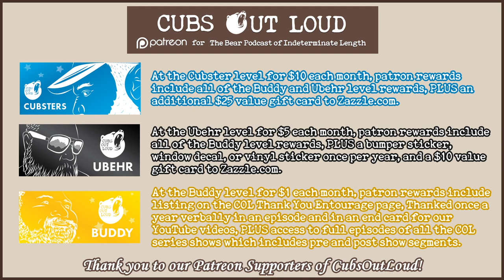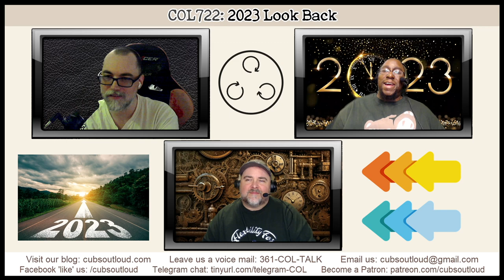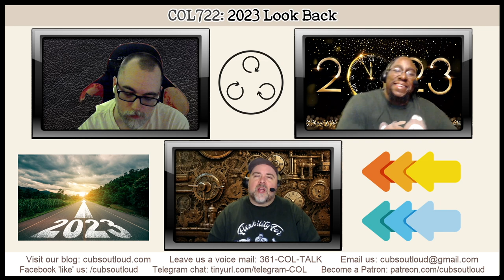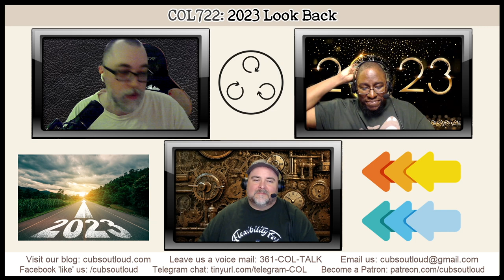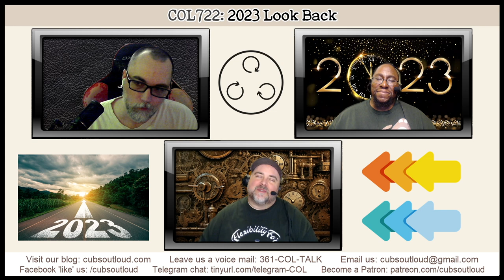COL722: 2023 Look Back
In this episode of Cubs Out Loud, the guys take some time to take a look back. As 2023 draws to a close, listen in as cubs reminisce about their milestones, highs and lows of the year. From weddings to new jobs, concerts to title wins, follow along with them as they take note of the year 2023.